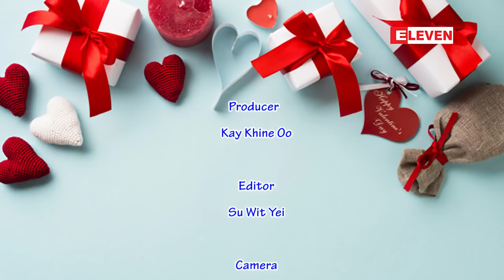ခ်စ္သူတို႔ရဲ႕ရင္ခုန္သံ (႐ုပ္သံအစီအစဥ္)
■ ခ်စ္စရာ သားေလးနဲ ့ေပ်ာ္စရာမိသားစုေလးကို ပိုင္ဆိုင္ထားၿပီးျဖစ္တဲ့ သ႐ုပ္ေဆာင္မယ္လိုဒီနဲ ့ ခင္ပြန္းတို႔ေျပာတဲ့  မိသားစုအေၾကာင္း
■ အခ်စ္ဆိုတာကို ဘယ္လို အဓိပၸါယ္ဖြင့္မလဲ ။
■ ခ်စ္သူကို ဘယ္လို တန္ဘိုးထားရမလဲ ။
■ ခ်စ္သူမ်ားေန႔ကို ဘယ္လိုျဖတ္သန္းေစခ်င္လဲ ။
စတဲ့ အေၾကာင္းအရာေတြေျပာထားတဲ့  အခ်စ္အေၾကာင္း မိသားစုအေၾကာင္း interview